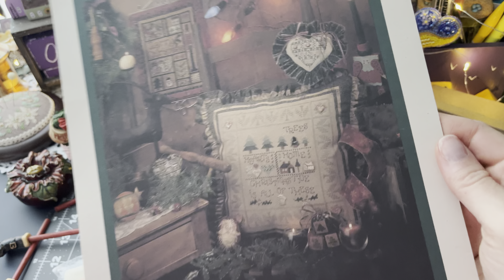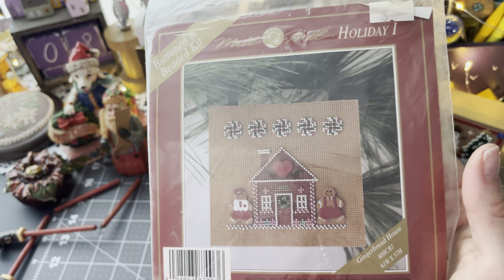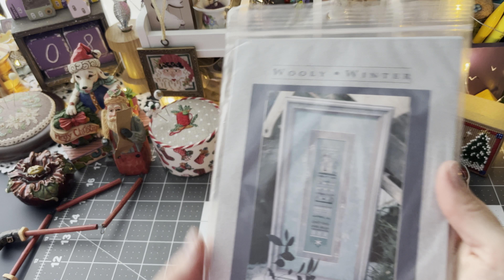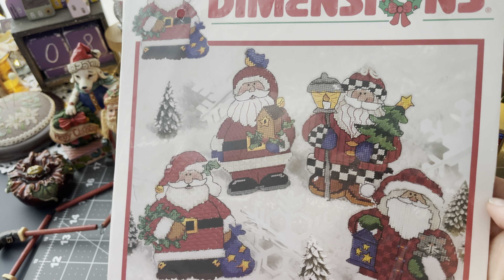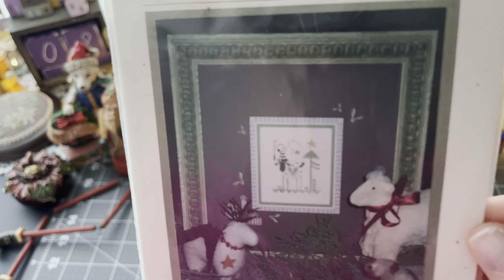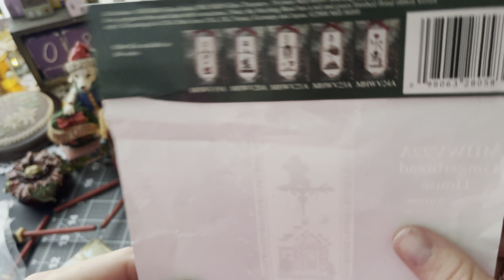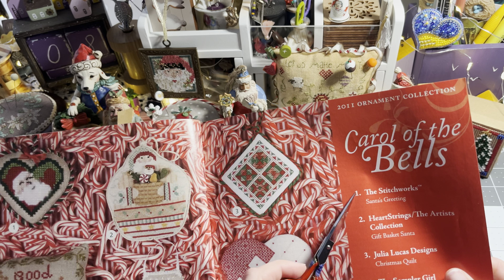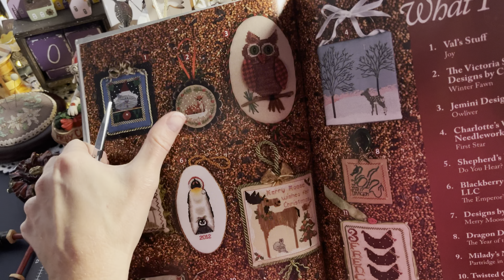95. ВИШИВАЛЬНІ ПОКУПКИ НА ТЕМУ РІЗДВА ТА ЗИМИ 🎅🏻❄️☃️ Dimensions, Mill Hill, Victoria Samplers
вишивка